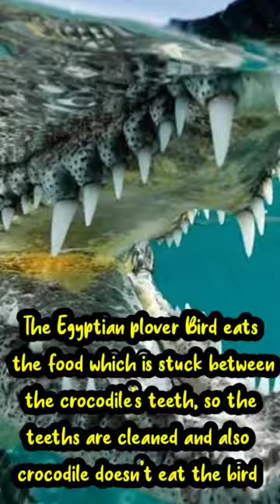🔥🔥Egyptian plover Bird 🔥🔥